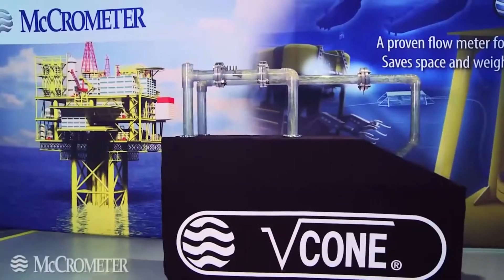Understanding the V-Cone Flow Sensor by McCrometer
The VM V-Cone System acts as its own flow conditioner, fully conditioning and mixing the flow prior to measurement.

The key benefit to the VM V-Cone flow meter’s unique design is its ability to provide reliable system accuracy of +0.5% of rate over
a 10:1 flow range under the most difficult flow conditions. Readings are precise and reliable, even under changing flow conditions and start/stop flows.

Once installed, the primary element rarely, if ever, needs to be removed from service. This leaves only the flow transmitter with the occasional recalibration over its lifetime. The V-Cone family of flow meters have a proven long life with installations exceeding 20 years without the need to be removed or re-calibrated.

The VM V-Cone flow meter’s enhanced performance is due to the shape and positioning of the measuring element. The VM V-Cone flow meter’s unique design centers the differential pressure cone centrally in the flow tube. This placement reshapes the flow profile, giving the V-Cone the smallest footprint of any in-line flow meter. This conditioned flow creates a low amplitude, high frequency signal that is accurate to ±0.5% of rate.

Flow-Tech
10940 Beaver Dam Rd.